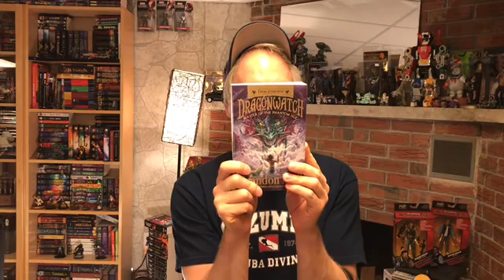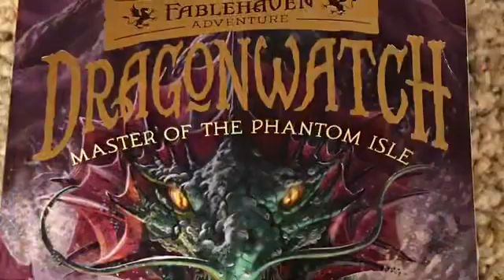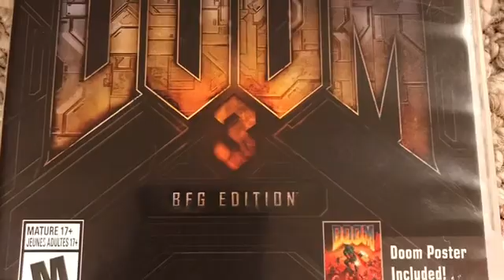Welcome to your Doom!!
My mentions of the Dragonwatch: Master of the Phantom Isle, Leia: Princess of Alderaan and Skulduggery Pleasant: Seasons of War books, Super Mario Land for GameBoy, Doom 3: BFG Edition for PS3, and the Masters of Reality CD.